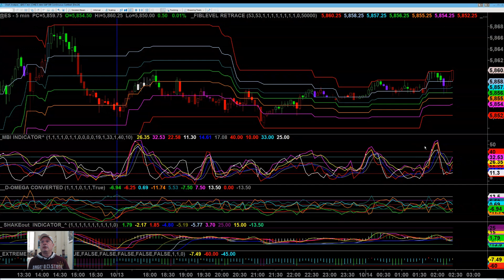Video Report October 14, 2024